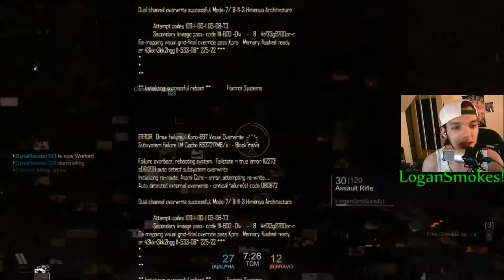BLACKLIGHT RETRIBUTION! MFers LETS GO! Ep.3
I Play Blacklight Again! Talk about a STREAK ;)
Come Join me in this Intense Match!
Sorry about not posting as much! I've had a Cold/Allergy's :(
But I have lot more content coming for sure!